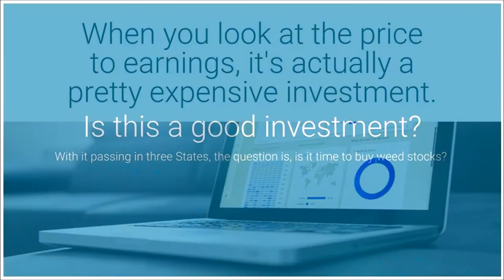Weed Stocks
Another three states just legalized weed stocks either recreationally or medicinally. Is this a good investment?